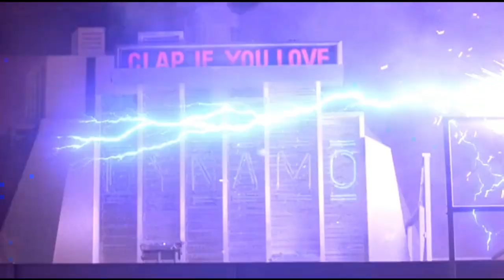Клип - пародия на электроманьяка.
В клипе использованы фрагменты из фильма "Бегущий человек" , режиссер - Пол Майкл Глейзер, и звучит песня группы "Тату" - "220".